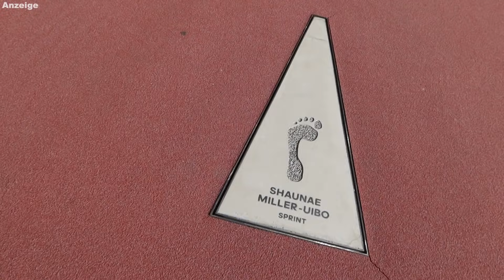DYMAS größte RAMPE bisher!!🛹💛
Ich bin täglich live auf Twitch & YouTube!
Montag-Freitag: 10-12 Uhr & 20-22 Uhr
Samstag & Sonntag: ab 20 Uhr
Creator-Code: its_dyma
Jeden Montag verlose ich einen Skin unter allen, die meinen CreatorCode verwenden :)
Schaut gerne mal rein und lasst einen Follow da! 💛

🛒 Mein Amazon-Shop

* mit jedem Kauf über diesen Link bekomme ich eine kleine Provision von Amazon, die Produkte werden für euch nicht teuer. Danke an jeden, der mich so kostenlos unterstützt! 💛